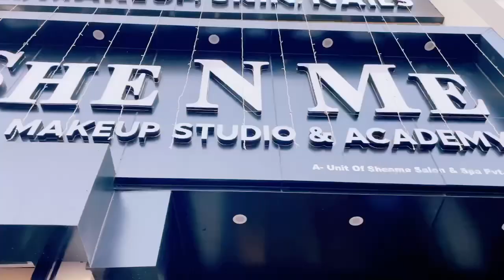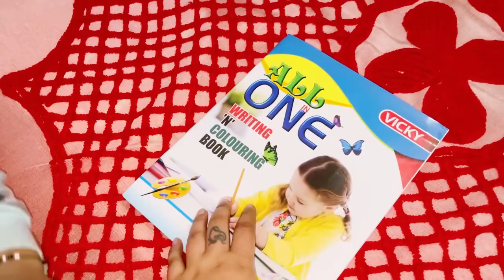Nani ke ghar wala Sunday funday😍🤩 subscribetomychannel varanasiblogger trendingviralvideo 😍❤️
Pyar hi pyar wala asli Sunday Matlab funday 😍🧿❤️

Video Editing courtesy: VN APP